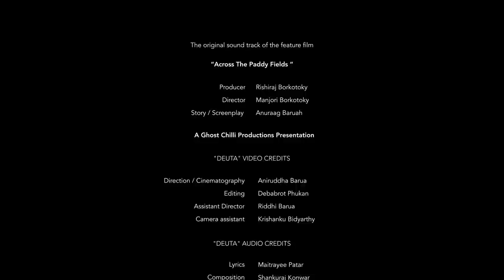DEUTA | Shankuraj Konwar | Official Video Song | Across The Paddy Fields | Feat. Urmilaa Mahanta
About the Movie:

Across The Paddy Fields is a work of fiction but is inspired by true events. It is the story of a young woman's journey seeking information about her dead insurgent father.

In the name of anti-insurgency operations, thousands of young men and women of Assam and Northeast India have lost their lives in alleged fake encounters committed by Government Security Forces. The Director, Writer and many other people associated with this film have grown up listening to such haunting stories.

This film is an ode to those unfortunate souls.

About the Song:

The song is a powerful amalgamation of Maitreyee Patar's poignant lyrics and Shankuraj's soulful composition and rendition. The video has been directed and shot by the versatile artist Aniruddha Barua. The video consists of moments from the film where the main protagonist Palkee (Urmilaa) is on a quest, seeking answers about her dead insurgent father.

Song "Deuta" from the Original Sound Track of the Feature Film:

"Across The Paddy Fields"

Produced by Rishiraj Borkotoky
Directed by Manjori Borkotoky
Story and Screenplay by Anuraag Baruah
A Ghost Chilli Productions Presentation

"Deuta" Video Credits

Direction & Cinematography : Aniruddha Barua
Cast: Urmilaa Mahanta, Nabadeep Borgohain
Editing: Debabrot Phukan
AD: Riddhi Barua
Camera AC: Krishanku Bidyarthy

"Deuta" Audio Credits

Lyrics: Maitrayee Patar
Composition and Vocals: Shankuraj Konwar
Music production: Shankuraj Konwar, Mriganka Bhattacharya, Anirban Das
Guitars: Bhaskar Saikia
Bass: Bedabrat Barua
Mix: Pragyan Gogoi

Ghost Chilli Productions